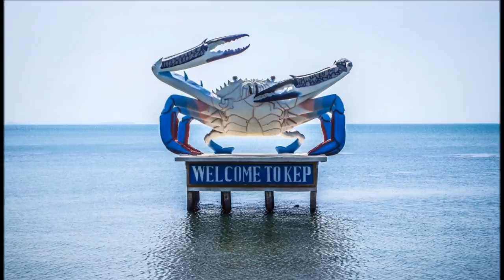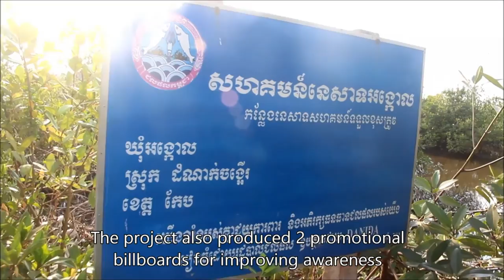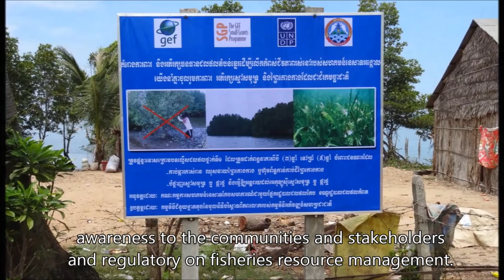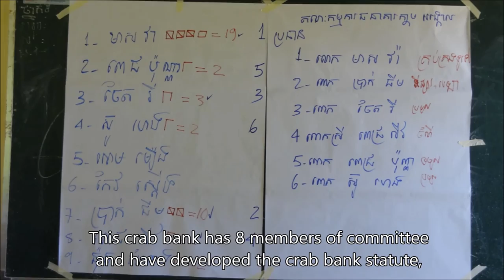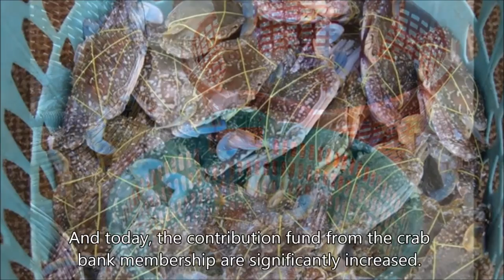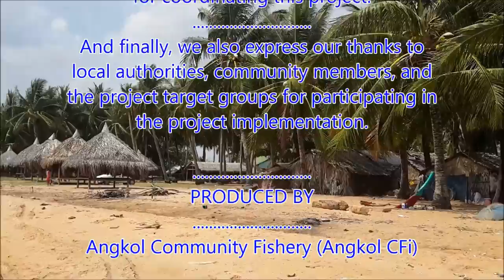Project Documentary Video of Angkol CFi by Mr. Sem Sam An HD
Angkol Community Fishery is located in Angkol village, Angkol commune, Damnak Chong’Eur district, Kep province. This community is potential with hundreds hectares of mangrove forests and sea grass including fishery resources in the sea as well, and these resources have served daily livelihood of the community members and other nearby communities. And those resources have still served the needs of around 2000 families.
All families in this community have mainly fishing occupations and other families have secondary occupation such as agricultural crops, livestock raising, and a bit vendors in the community.
Based on the assessment with community shown that the fishing stocks in the community decreased sharply due to the tremendous progression of modern fishing equipment so that our local fishermen have serious concerns about the uses of fishery resources that are happening in this community. Several fishery offenses were happening from the insiders and outsiders of the community while the protection and management participation is very poorly and inactively from community members and local authorities.
To respond the above issues, community committees have proposed a project called Protection and Conservation of Coastal Fishery Resources for Improving Community Livelihoods in Angkol Community Fishery under the funding support from UNDP GEF/SGP and coordinated by Fisheries Administration’s Cantonment Kep/Kampot.
In the project that received funding support from UNDP GEF/SGP, we work on increasing the coastal resources to improve the livelihoods of community fishermen and as well our main objective is to conserve resources, including sea grass, coral, and rare sea animals that we can find in this area, such as Dugongs, sea turtles, so Angkol Community is the good potential with mangrove forests, sea grass, such a nice landscape with beautiful beach that make outsiders want to do investment here, this is why we proposed this project to protect the resource area so that people here can use and take fishery products in the future

Angkol Community Fisheries covers 2233 hectares of fishing area, which is rich of sea grass where fish and other aquatic animals’ habitats. With the financial and technical support from GEF SGP, the community fisheries has identified 100-hactare of sea grass bed for creating see grass conservation area by placing 90 concrete poles across the border and dropped 90 fish artificial shelter boxes in order to reduce illegal fishing caused by illegal persons using trawl boats, and large motorized push nets. Moreover, the project has enhanced capacity and raised awareness on the sustainable management and use of fisheries resources to community fisheries committee members and CFi members and strengthened patrolling activity of patrolling group.
After establishing community sea grass conservation area, community has observed that the 2233 hectares of this CFi is sustainable used and managed, and the 100-hactare sea grass conservation area is well protected. As a result, the fisheries resource in Angkol Community Fisheries has been significantly increased and has greatly benefited to local poor fishermen who only use family fishing gears such as manual push nets, gill nets and traps. Furthermore, the project has contributed in implementing the South China Sea Strategic Action Plan.